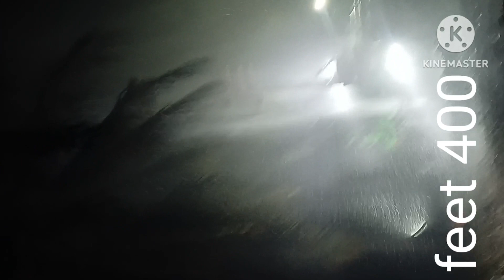water diviner Samiulla 👍 9035705950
GPRS point water diviner Samiulla 👍 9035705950 successful 4 inche water 💧💦💦💦 yagati